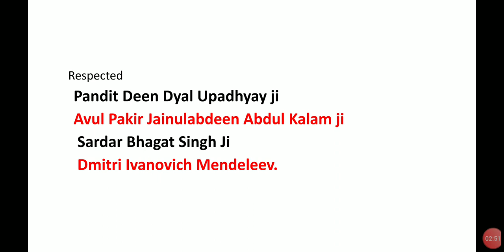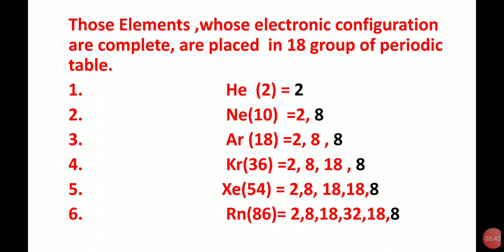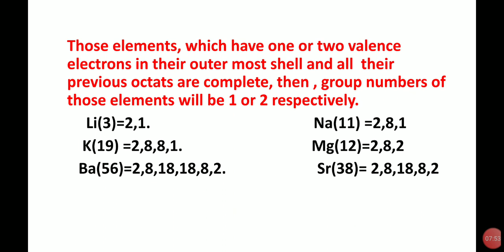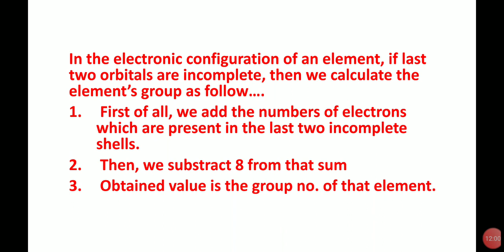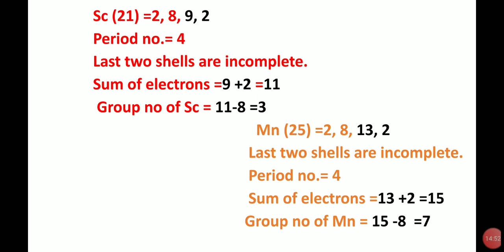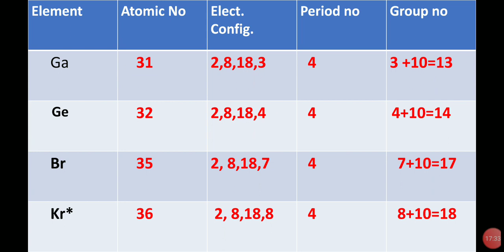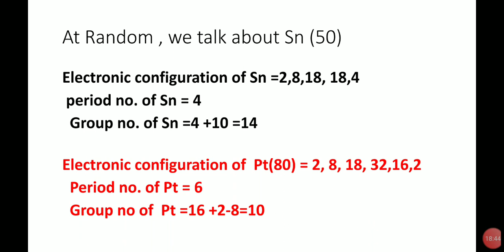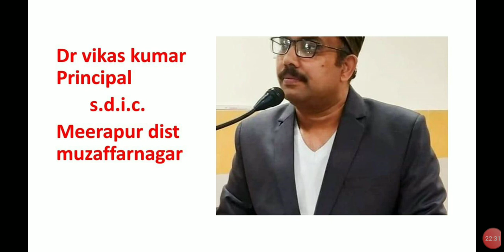How to predict the properties of an atom?(ncert based)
Dr Vikas kumar : The group number gives the no of electrons in the outer most shell of an atom of the element. From the no. of valence electrons,the valency of the element can be determined . The period number gives the number of shells in an atom of the element.The position of the element in the periodic table gives an idea about the reactivity of the element.